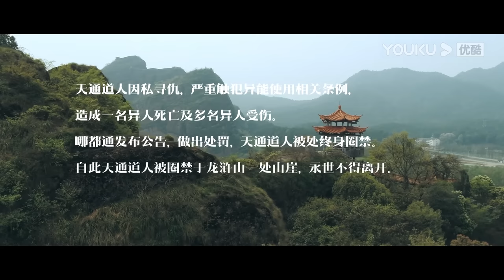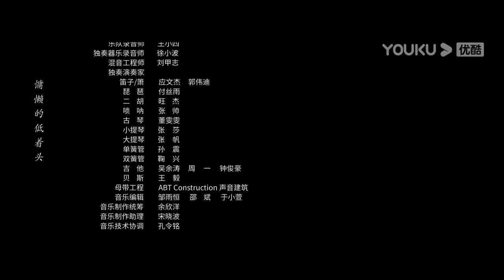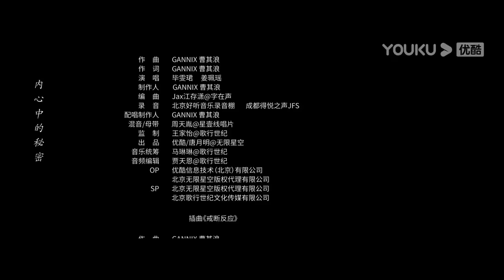ENGSUB【异人之下 I Am Nobody】EP21 | 热血少年彭昱畅侯明昊在异人世界冒险前行，以赤子之心与黑暗决战 |彭昱畅/侯明昊/王影璐 |优酷悬疑剧场 YOUKU SUSPENSE